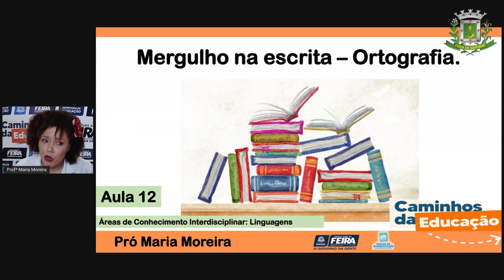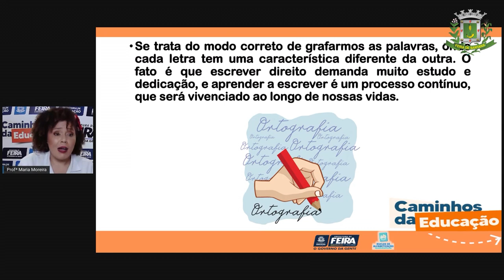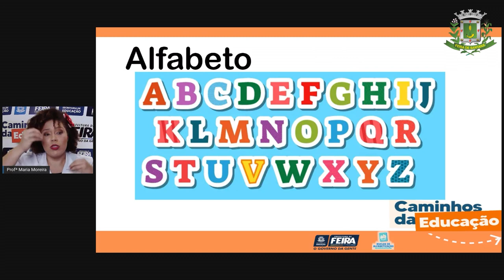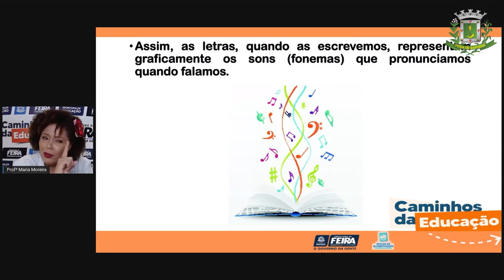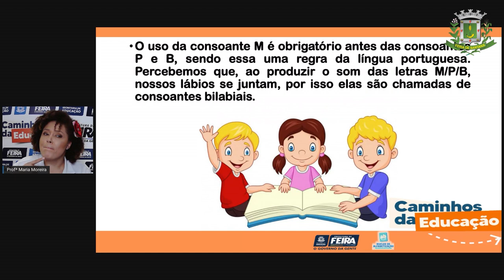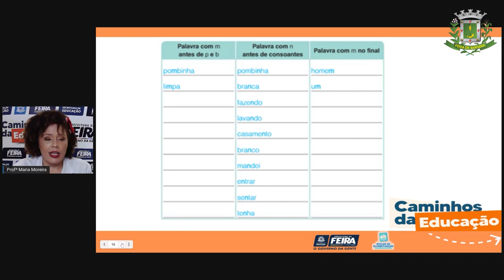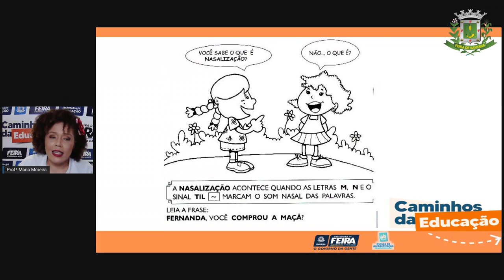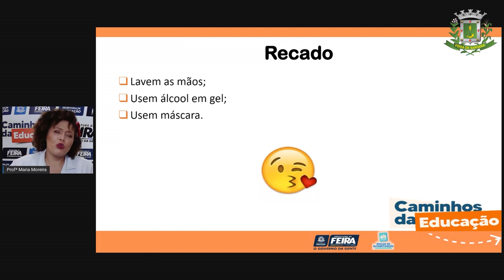3ºANO Aula 12 Linguagens Ortografia Profª Maria Moreira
3ºANO  Aula 12  Linguagens  Ortografia Profª Maria Moreira